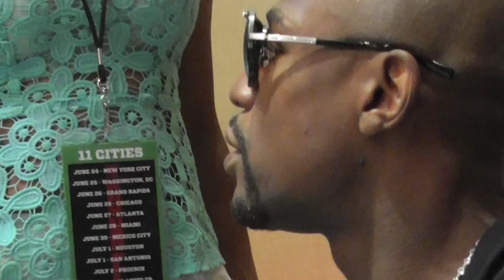Floyd Mayweather I Am Mr Miyagi Adrien Broner is Daniel San